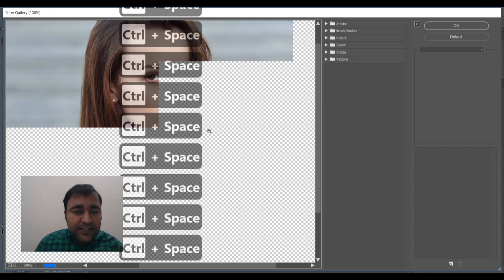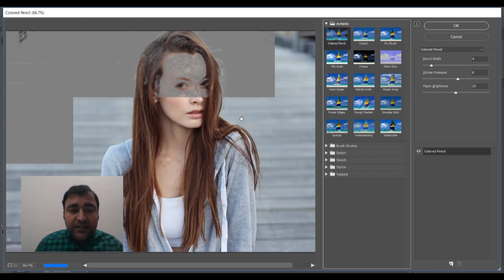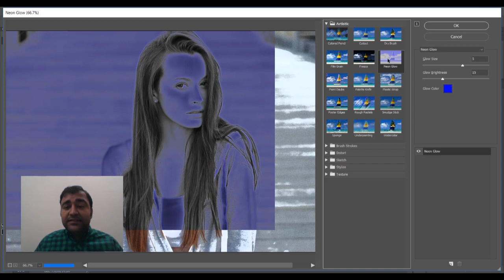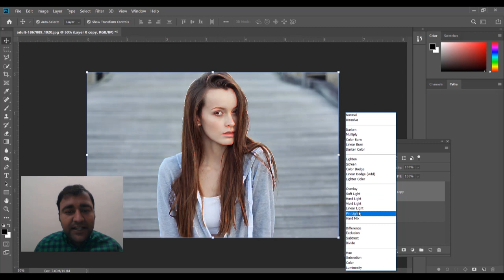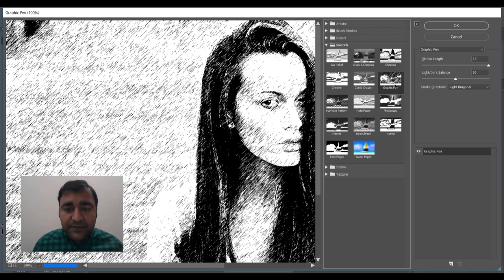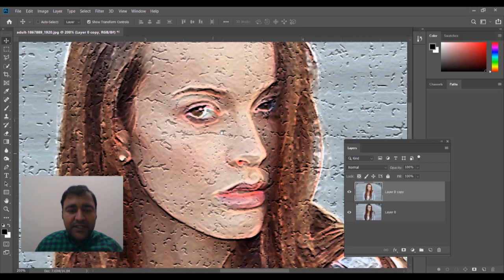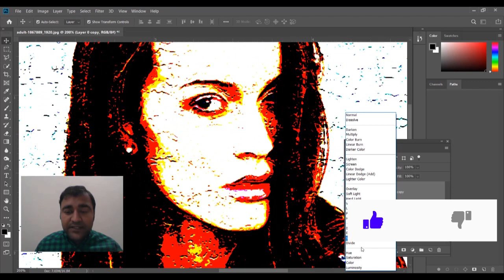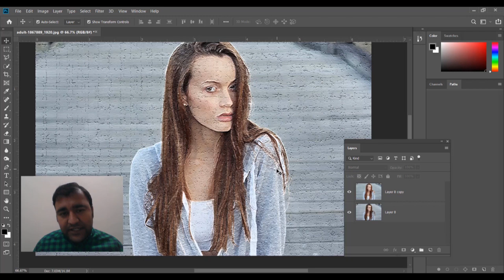Adobe Photoshop for Beginners | Filter Gallery| Class 35 Urdu / Hindi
Live class

In this  class i will teach you how to use Filter Gallery in Photoshop,
I will teach you how filter gallery filters react when you use them  in any picture . And how these filters makes your work easy in editing.

Adobe Photoshop for Beginners | Layer Masking | Class 24 Urdu / Hindi

well wishes
jawad younas